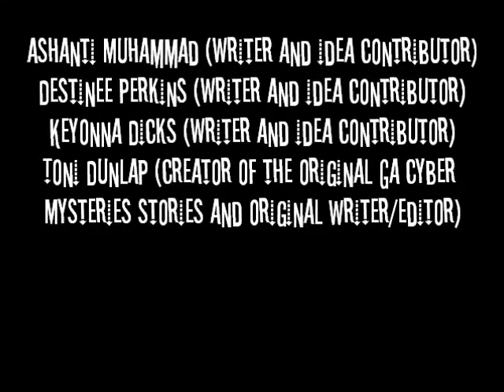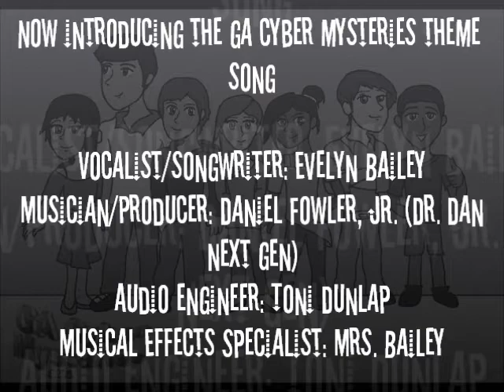"Finish Strong": Ga Cyber Mysteries Theme Song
Shout out to all that made the Ga Cyber Mysteries cartoon series a reality! To view the Ga Cyber Mysteries episodes, please view this channel
The song lyrics are below...

Singer/Songwriter: Evelyn Bailey
Producer/Musician: Daniel Fowler, Jr. (aka Dr. Dan Next Gen)
Audio Engineer: Toni Dunlap
Special Effects Specialist: Mrs. Bailey

(Lyrics)
Life is an open book
 Filled with the pages of our lives
 I know together we can do anything

 We are smart
 We can finish what we start